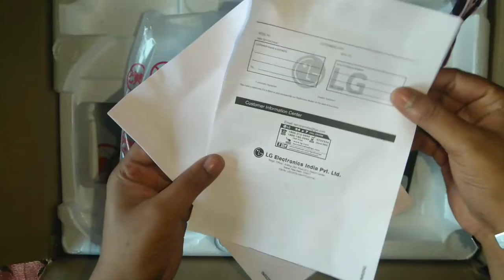LG LED सबसे सस्ता MONITER UNBOXING VIDEO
Rs- 4789
Flicker Safe
Onscreen Control
Smart Energy Saving
Reader Mode